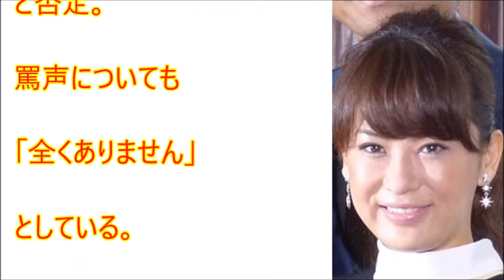鈴木砂羽の初演出の舞台で２女優が降板するトラブル発生！理由は？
（動画概要）
女優の鈴木砂羽（４４）が初演出と主演を務める舞台「結婚の条件」（きょう１３日開幕、東京・新宿シアターモリエール）で、出演を予定していた女優２人が開幕直前に降板する騒動になったことが１２日、分かった。
幸せ!ボンビーガール 160830 親元を離れバイト生活をする女子高生のもとへ　鈴木砂羽は人気の街吉祥寺へ　美咲ちゃんはボロボロのトイレを改装　ボンビ

鳳恵弥　鈴木砂羽の初演出舞台を初日直前に降板「人道にもとる行為を受けた」